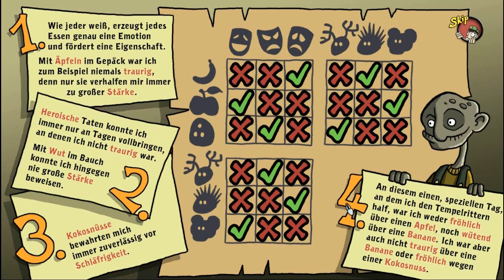Let's Play Harveys Neue Augen [Deutsch/HD] #016 - Das alte Buch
Auch diese Hürde *räusper* entschuldigung... dieses Hochhaus wurde nun von uns überwunden und wir machen uns auf in die Kapelle, um das Geheimis des alten Buches zu ergründen.